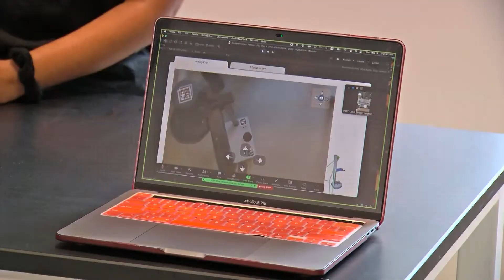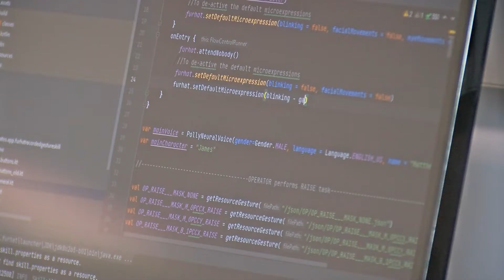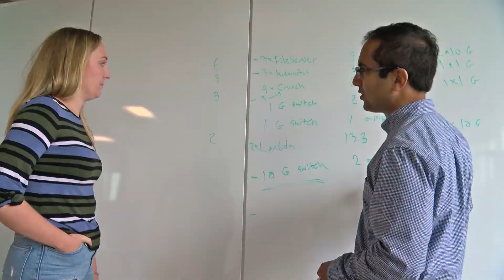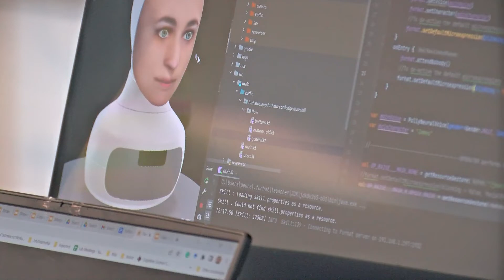Engineering the future in a new UC San Diego hub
A new building will open on the campus of UC San Diego Friday. Housing all kinds of engineers. designing products that have never been seen before.

Franklin Antonio Hall is named after the late Qualcomm co-founder. And, as KPBS education reporter M.G. Perez tells us, there is already futuristic work being done there.